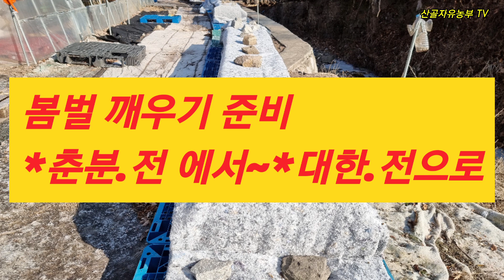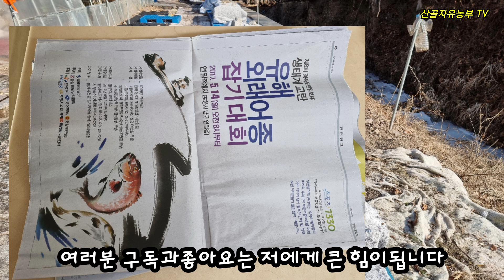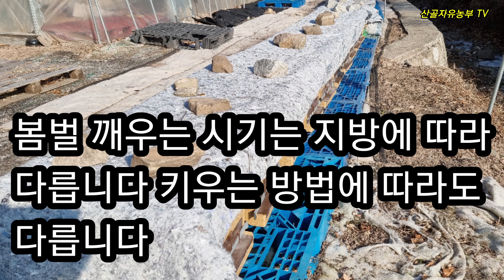봄벌깨우기준비 화분떡숙성 봄벌깨우는시기 봄벌깨운뒤증소는언제하는지